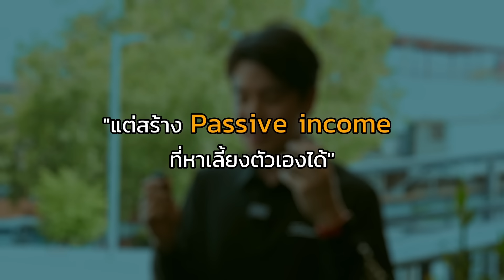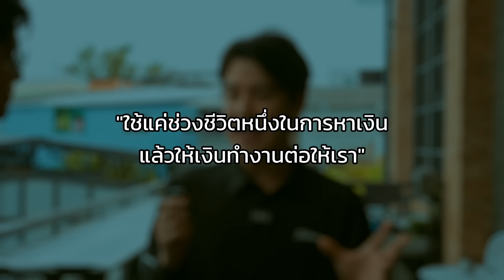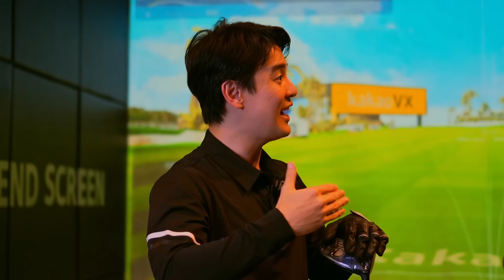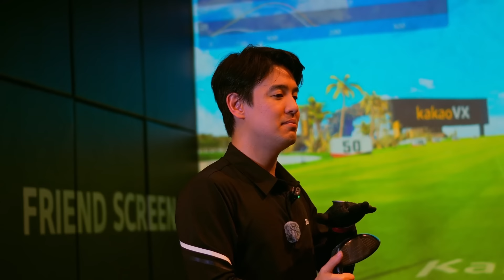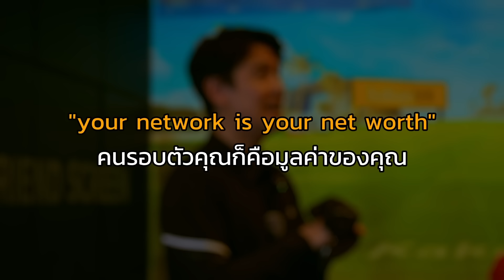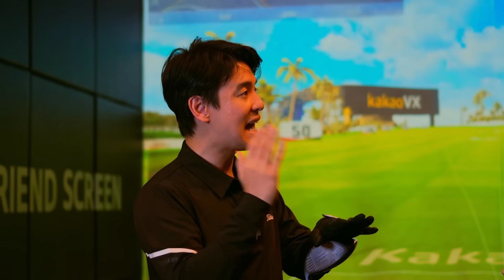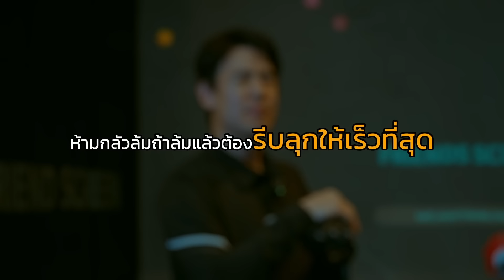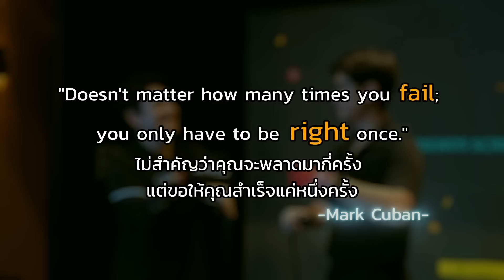ฟัง 'โอม หะริน' พูดเรื่อง 'ความสุข และ ความมั่งคั่ง'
🔴 เข้าร่วมสมาชิกดูไลฟ์ย้อนหลัง